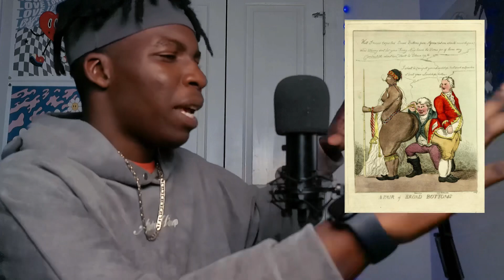New Female Rappers….